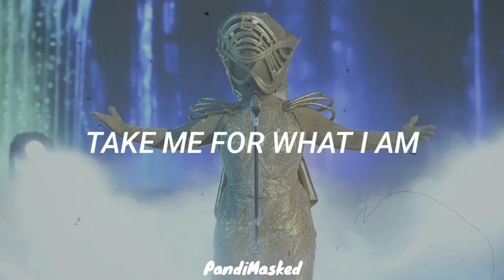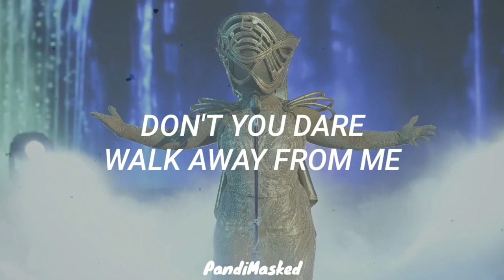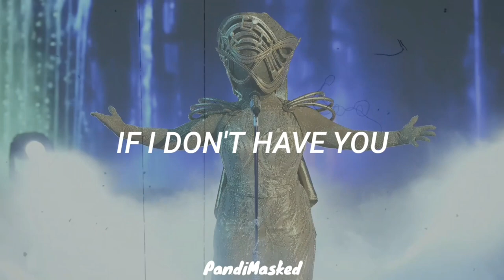Harp Performs "I Have Nothing" By Whitney Houston (Lyrics) | The Masked Singer